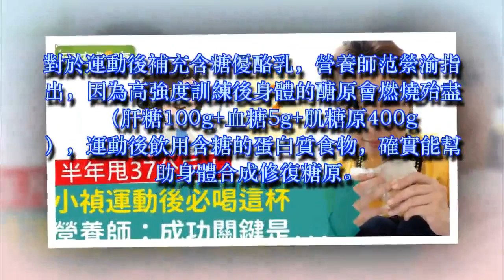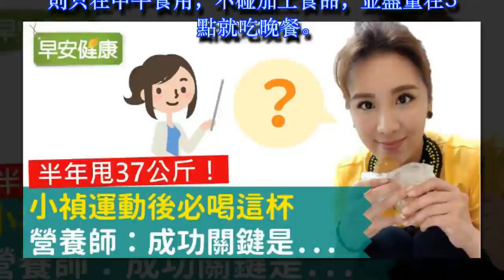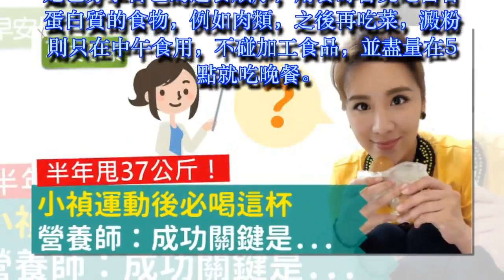半年甩37公斤！小禎運動後必喝這杯，營養師：成功關鍵是...